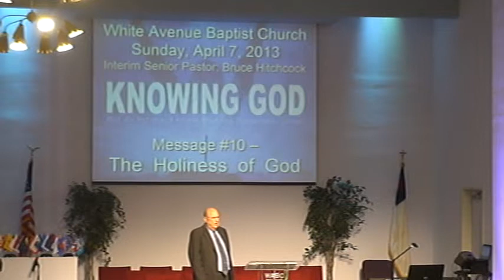2013.04.07 Sermon 1 of 2 @ WABC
Pastor Bruce Hitchcock opens a new series about Knowing God with The Holiness of God at White Avenue Baptist Church of Pomona, Ca 91766